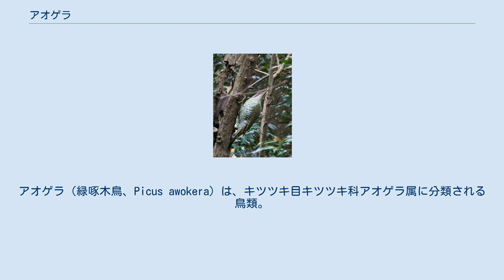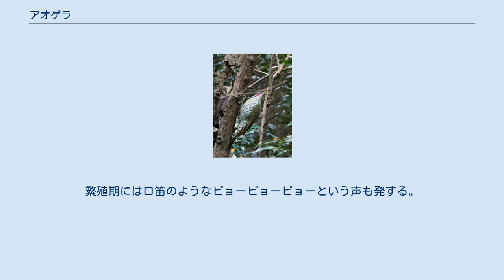アオゲラ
アオゲラ（緑啄木鳥、Picus awokera）は、キツツキ目キツツキ科アオゲラ属に分類される鳥類。
日本固有種。
 全長29cm (29-30cm)、体重120-138g。
体上面の羽衣、尾羽や翼は黄緑色で、和名（緑も含めた古い意味での青）の由来になっている。
背中や肩羽は灰色みを、腰や尾羽は黄色みを帯びる。
胸部の羽衣は灰褐色。
腹部の羽衣や尾羽基部の下面（下尾筒）は白く、体側面から下尾筒にかけてアルファベットの「V」字状の黒い斑紋が入る。
頭部や頸部の羽衣は灰色で、嘴の基部から側頭部にかけて黒い筋模様（顎線）が入る。
顎線の一部は赤く、喉は白い。
初列風切は黒褐色で、白い斑点が入る。
 虹彩は暗赤色。
上嘴の色彩は黒く、下嘴の色彩は黄色みを帯びる。
 オスは額から後頭にかけての羽衣が赤く、顎線にある赤色部の面積がより大きい。
メスは後頭の羽衣のみ赤く、顎線にある赤色部の面積がより小さい。
 南に分布する個体群は小型で、体色が濃くなる傾向がある。
 平地から山地にかけての森林に生息する。
あまり季節の移動しないが、亜種アオゲラは住宅地などでも観察される。
 食性は動物食傾向の強い雑食で、主に幹や枝で昆虫を採食するが、果実も食べる。
樹上でも地表でも採食を行い、地上でアリも採餌する。
 生木の幹に穴を掘った巣に、1回に7-8個の白色無斑の卵を産む。
雌雄交代で抱卵する。
 鳴き声は、キョッキョッ。
飛翔時にケレケレケレと鳴くこともある。
繁殖期には口笛のようなピョーピョーピョーという声も発する。